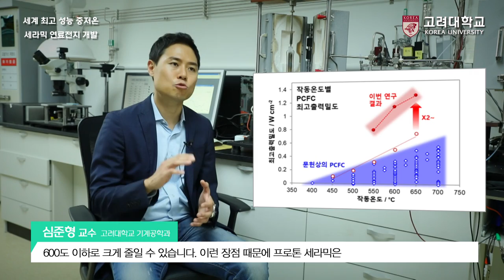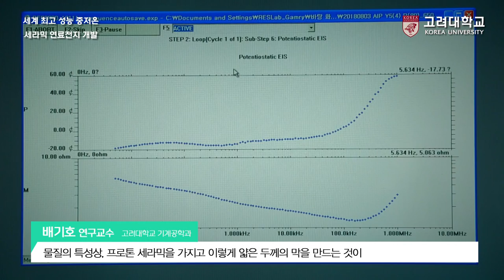[고려대학교 Korea University]세계 최고 성능 중저온 세라믹 연료전지 개발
세계 최고 성능 중저온 세라믹 연료전지 개발
심준형 교수(고려대학교 기계공학과)
배기호 연구교수(고려대학교 기계공학과)
손지원 박사(KIST)

기획: 고려대학교 산학협력단
제작: 고려대학교 교육매체실